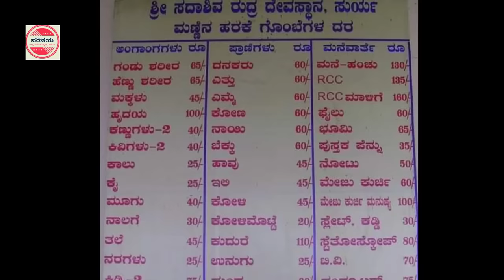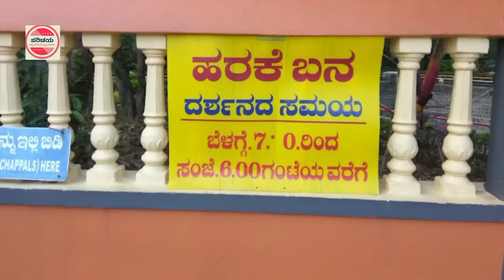ಧರ್ಮಸ್ಥಳಕ್ಕೆ ತೆರಳಿದವರು ತಪ್ಪದೇ ಈ 5 ಸ್ಥಳಗಳಿಗೆ ತೆರಳಿ | ಸುರ್ಯ ಸದಾಶಿವರುದ್ರ| ಕುಕ್ಕೆ ಸುಬ್ರಮಣ್ಯ |Dharmastala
ಧರ್ಮಸ್ಥಳ ಕ್ಷೇತ್ರಕ್ಕೆ ಹತ್ತಿರ ಇರುವ 5 ಪುಣ್ಯಕ್ಷೇತ್ರಗಳು
ಸುರ್ಯ ಸದಾಶಿವರುದ್ರ ದೇವಸ್ಥಾನ, ಸೌತಡ್ಕ ಮಹಾಗಣಪತಿ ದೇವಸ್ಥಾನ, ಶಿಶಿಲ ಶಿಶಿಲೇಶ್ವರ ದೇವಸ್ಥಾನ, ಕನ್ಯಾಡಿ ಶ್ರೀರಾಮ ಕ್ಷೇತ್ರ,ಕುಕ್ಕೆ ಸುಬ್ರಹ್ಮಣ್ಯ

5 Important temples near Dharmasthala
Shree Sadashiva Rudra Gudi - Surya,Sowthadka Shri MahaGanapathi,Shree Shishileshwara temple,shishila,Shree Rama Kshethra kanyadi,kukke subramanya